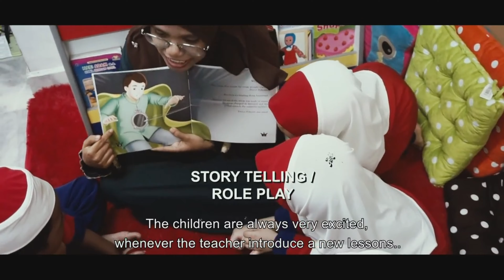LITTLE GENIUS SEBERANG JAYA | OPENING SOON | LIMITED SEAT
OPEN FOR REGISTRATION 2021 ❗️❗️❗️
📌 LITTLE GENIUS PRE-SCHOOL PROGRAMME 📌
✨ ENGLISH, ISLAMIC, MONTESSORI ✨
GUARANTEED CAN SOLAT, READ AND WRITE ✅
Our new branches❗️❗️❗️
LITTLE GENIUS SEBERANG JAYA 🎊🎊🎊
As we want to grow our kindergarten further, we took the opportunity to open one more branch at Penang which is in Seberang Jaya. We are welcoming all parents to register their children in our kindergarten, Little Genius Seberang Jaya. 🎈🎈🎈
For your information, Little Genius has been involved in pre school education for more than 10 years. 📚📚
We truly understand what parents expect from us. Thus, we provide a variety of exciting programs for young children. We also have a very experienced and expert management team. 🌈🌈🌈
Our fees are AFFORDABLE and inshaaAllah, we are the best islamic kindergarten in the neighborhood where we provide a one-stop center for Academic, Islamic, and Day Care Services.

PAY LESS FOR A HIGH QUALITY PRE-SCHOOL EDUCATION☺
So what are you waiting for ❓❓❓
Hurry!! Grab this golden opportunity!! Seats are limited❗️❗️❗️
REGISTER NOW...

🏠No. 27, Taman Siakap, Seberang Jaya, 13700, Pulau Pinang.
Are you interested in us? ❓❓❓

Let's register now. ✍🏻✍🏻✍🏻

Limited seats. ❗️❗️❗️